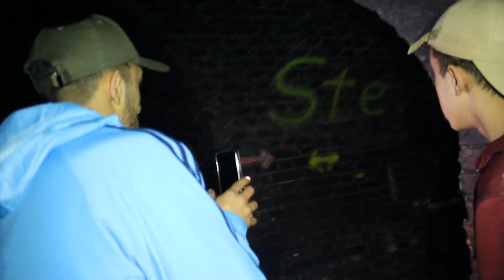Verlaufen im Kriegs Bunker Eskaliert Total 😳